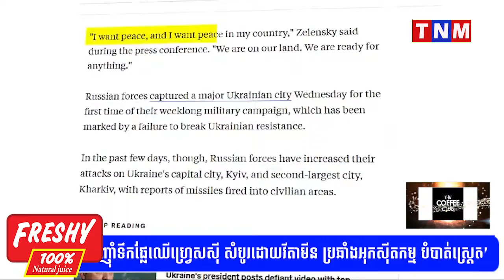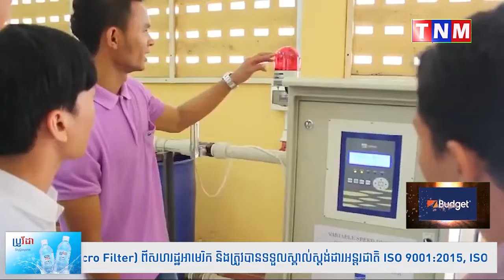អង្គភាពព័ត៌មាន និងប្រតិកម្មរហ័ស បញ្ចេញ ផ្សាយ វីដេអូ៖« ពេលឃើញសង្គ្រាមទើប យល់ អត្ថន័យ «អរគុណសន្តិភាព »